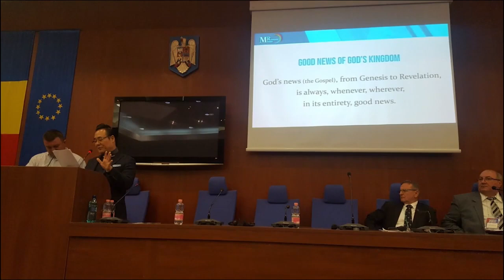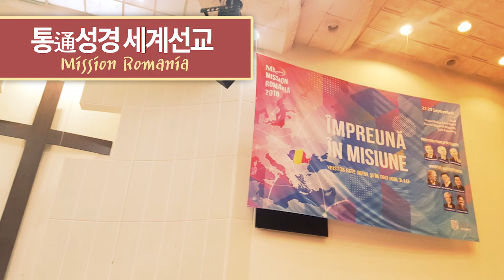통박사 조병호 루마니아 선교(MISSION ROMANIA)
조병호 박사는 루마니아 선교대회의 주강사로 참여하여
루마니아 목회자들에게 '통성경' 강의를 하였습니다.
미션루마니아에 초대하는 인사 영상과 현장 사진을 담았습니다.